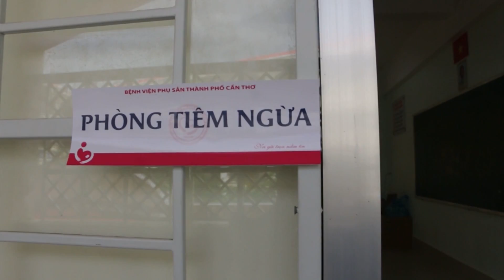CẦN THƠ: BẮT ĐẦU TIÊM VẮC XIN CHO NGƯỜI DÂN | VTC9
VTC9 | CẦN THƠ: BẮT ĐẦU TIÊM VẮC XIN CHO NGƯỜI DÂN